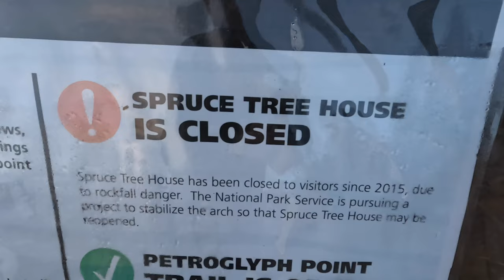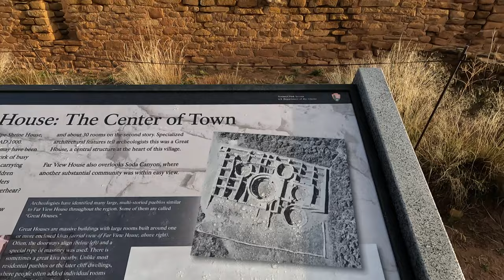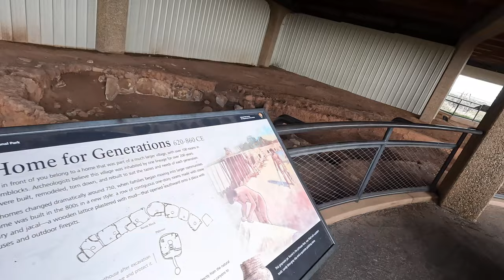Mesa Verde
A day packed with beautifully preserved ancestral Pueblo ruins.

And road closures.